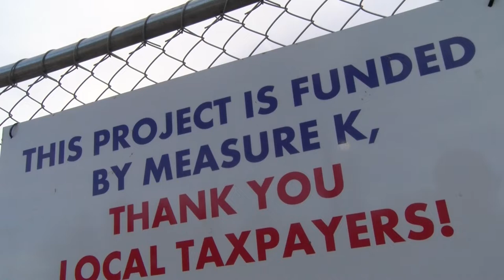CUSD Loma Vista Construction Update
Voters approved Measure K funding and Loma Vista is seeing big improvements happening on campus. Here's a look at the progress of the construction project. It's a great time to be a kid in Chico!